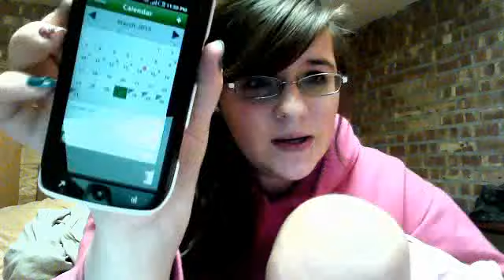Plans for TTC baby #2